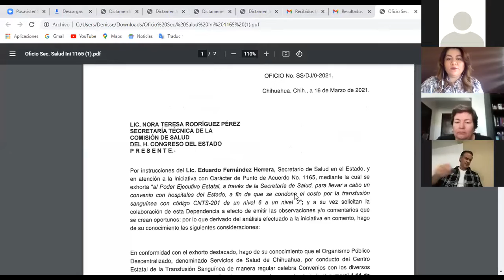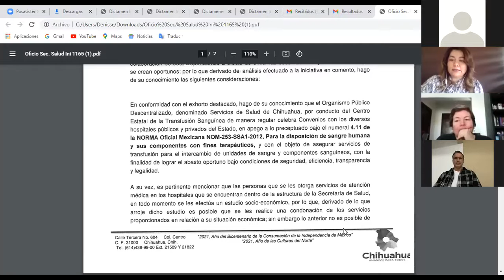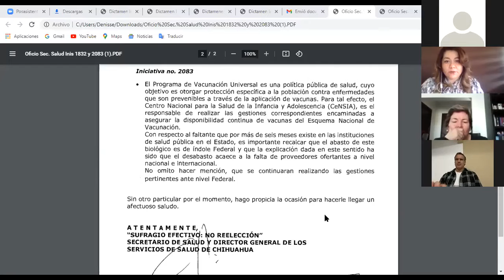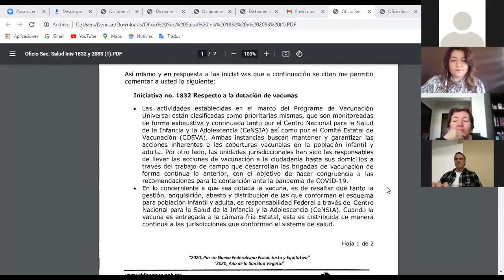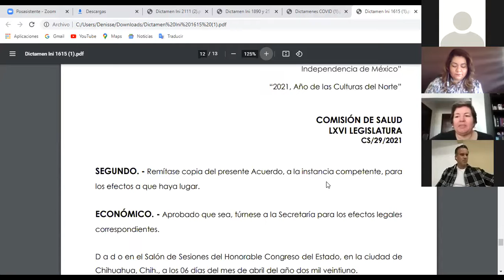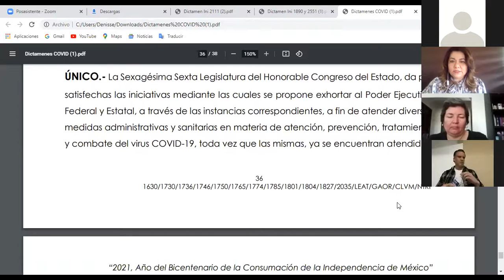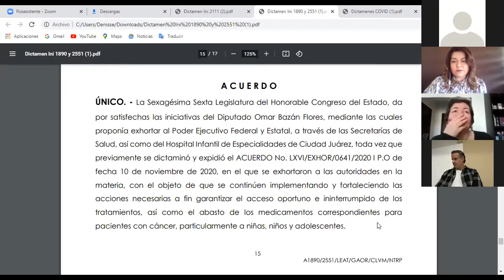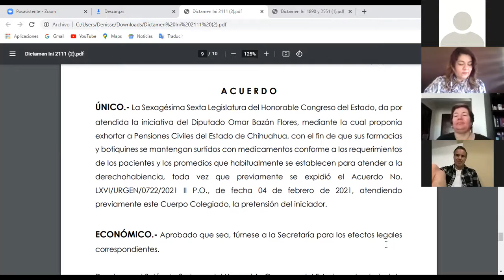Comisión - 30 marzo 2021 - Salud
Reunión de la Comisión de Salud